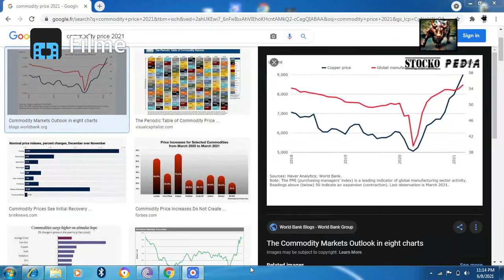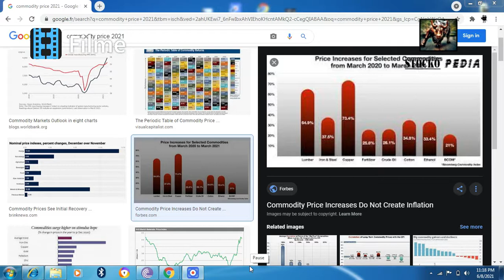WHY COMODITY PRICES ARE RISING?? 🔥🔥 TATA STEEL LATEST NEWS 🔥 JSW STEEL LATEST NEWS 🔥 HINDALCO NEWS 🔥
Tata Steel Stock Prediction
Tata Steel Stock Review
Tata Steel Stock Price Today
Tata Steel Stock Latest News
Tata Steel Stock Target